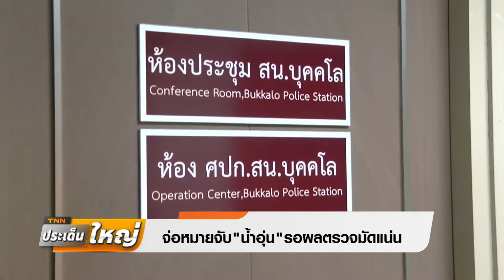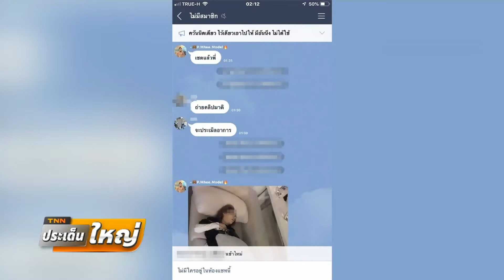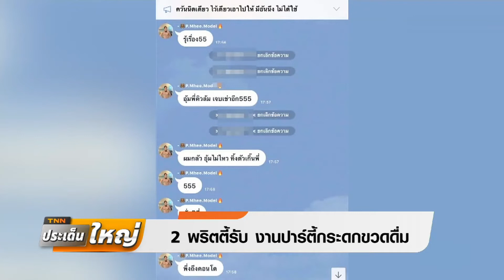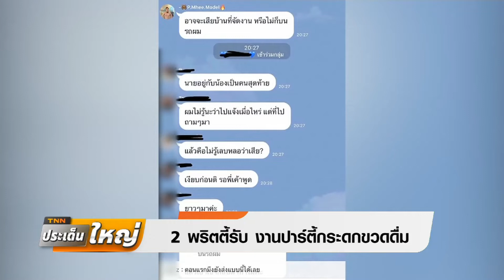เปิดภาพก่อนตาย ลากขึ้นคอนโด ตำรวจจ่อหมายจับ “น้ำอุ่น” | TNN ประเด็นใหญ่ | 20 ก.ย.62